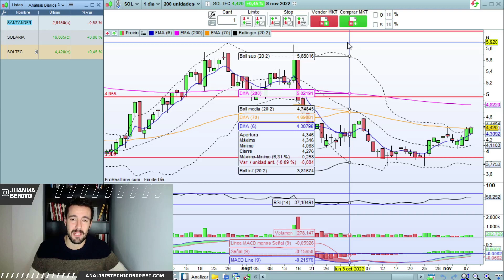Análisis Técnico de acciones: Santander, Solaria y Soltec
👨🏻‍💻 Se empiezan a confirmar las posibles señales negativas que veíamos en los gráficos este fin de semana. Hoy analizaremos tres acciones que podrían estar dando los últimos bandazos antes de comenzar una nueva caída BancoSantander, Solaria y Soltec